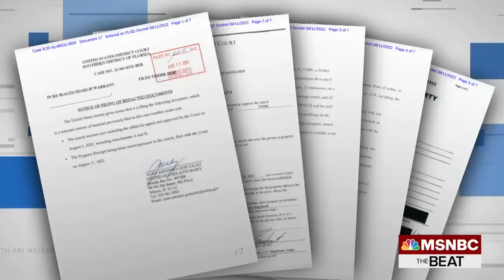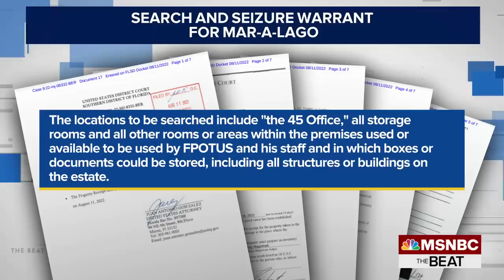'Secret Stuff': Trump Had Docs At Mar-a-Lago Intended Only For Gov't Facilities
A federal judge unsealed the warrant for the FBI search of Mar-a-Lago on Friday, showing that former President Trump possessed top secret documents which the FBI seized. Ari Melber, in this special second hour of The Beat, is joined by expert guests with their analysis of these developments.